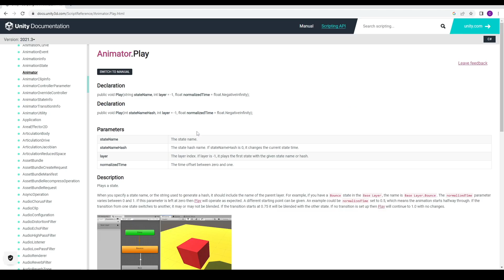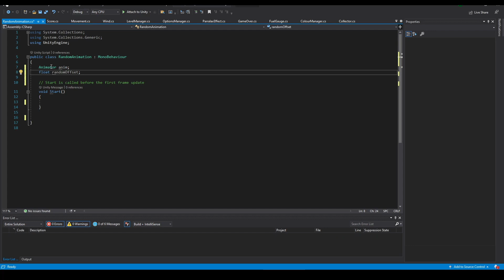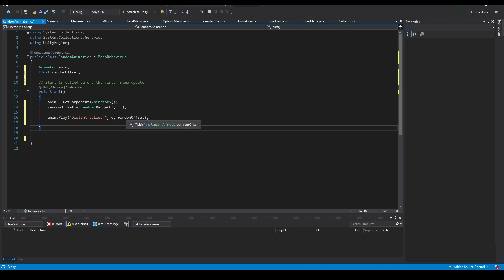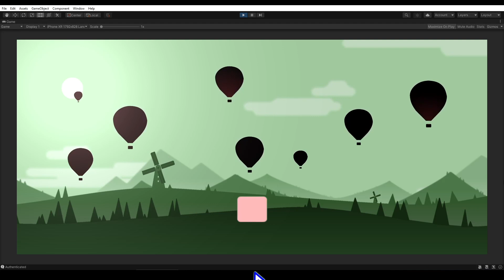How to randomize or offset your animations in Unity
Tutorial video on how to randomize the start of an animation in Unity. Several game objects with the same animation will all be synchronised when you hit play. With this simple script you can offset the animation start to give it a more natural, organic look.

This scene is from a mobile game I'm working on.